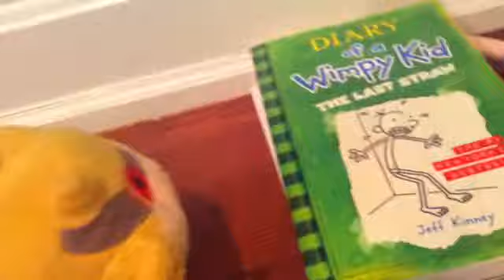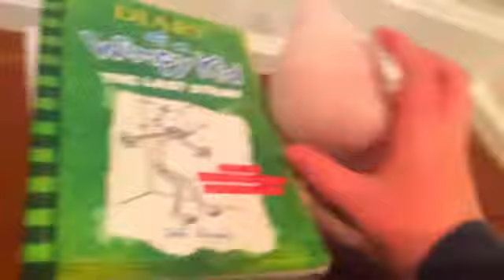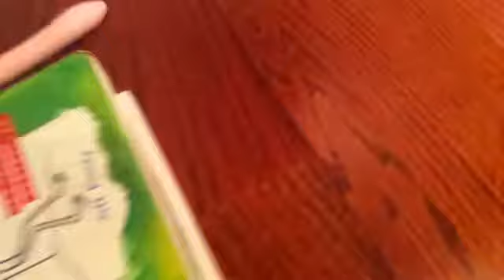Five Nights at Flareon's Night 1